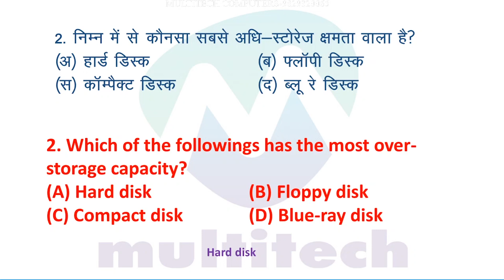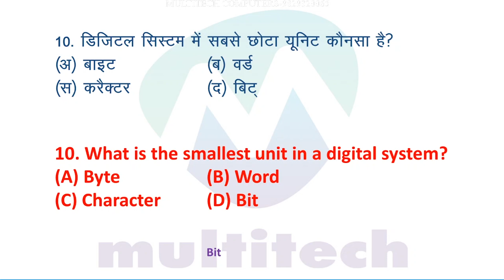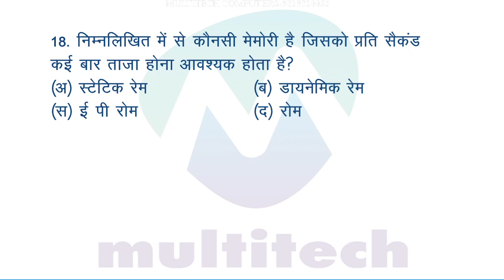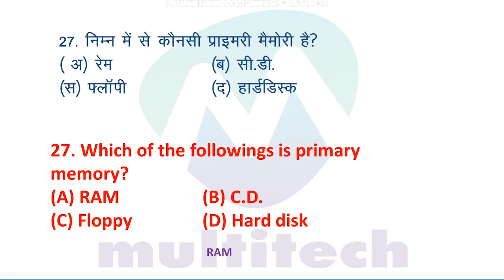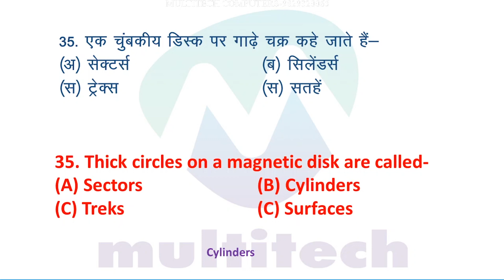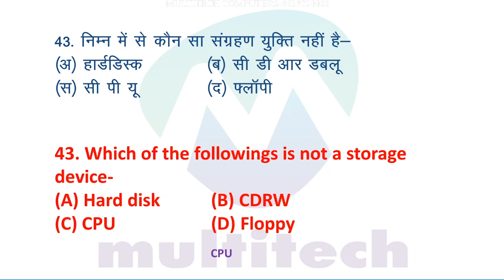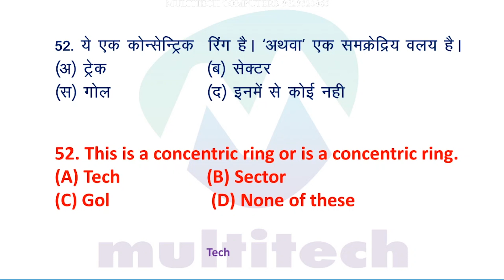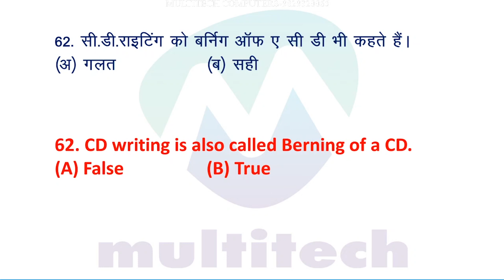RSCIT important question for vmou exam !! Popil sir multitech computers borkhera